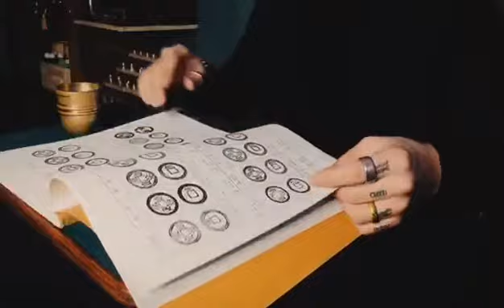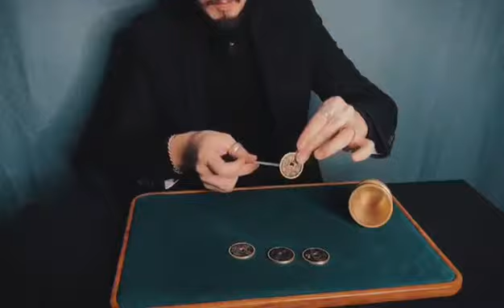Classical by Ming & HimitsuMagic